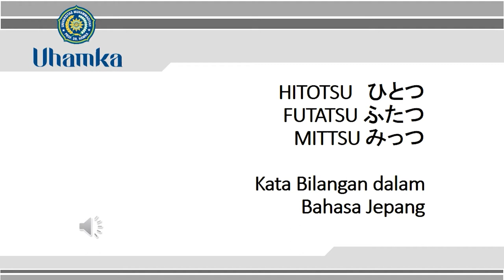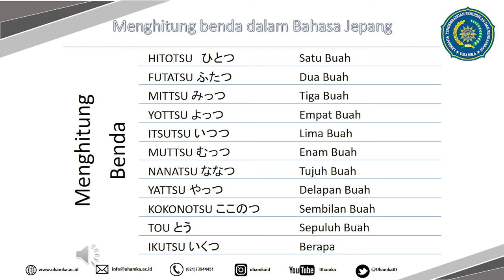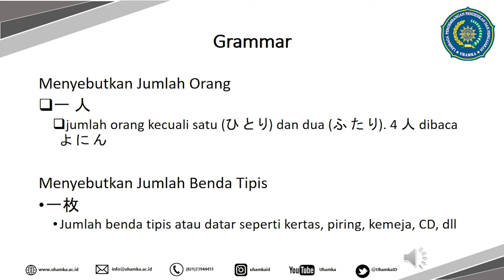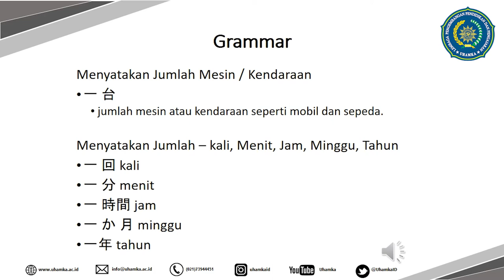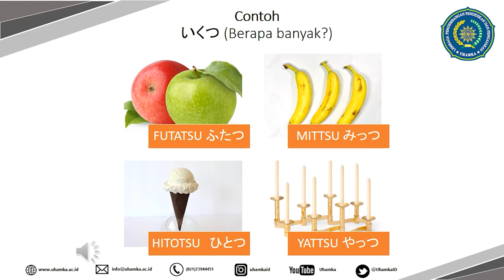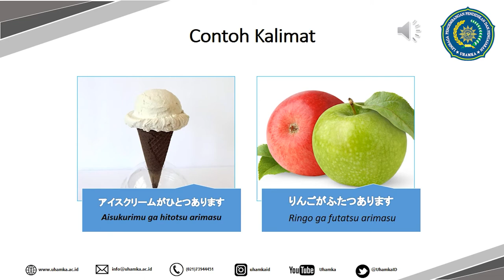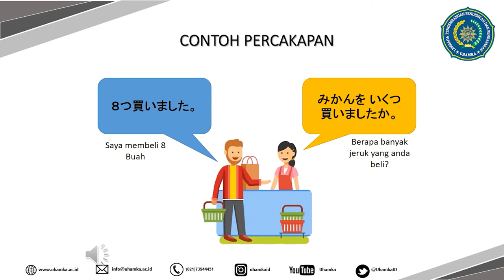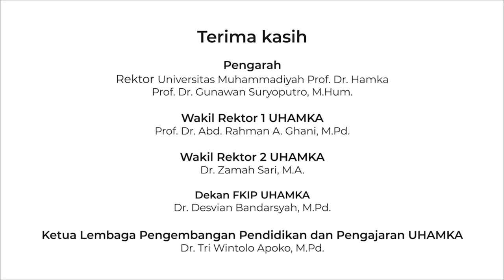Shokyuu Bunpou: Kata Bilangan Dalam Bahasa Jepang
Mata Kuliah Shokyuu Bunpou ini diampu oleh Rita Agustina Karnawati M.Pd. yang membahas tentang bagaimana cara menyebut bilangan dan menanyakan jumlah dalan bahasa Jepang. Silahkan rekan-rekan mahasiswa untuk menyimak video ini dari awal hingga akhir. Kemudian agar pemahaman lebih baik berlatih dengan mengerjakan soal-soal terkait. Terima Kasih